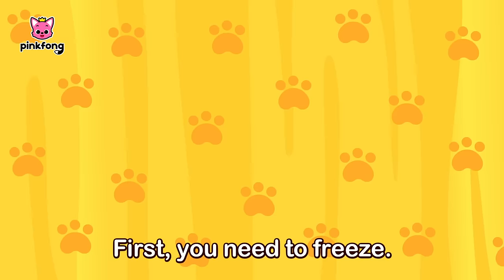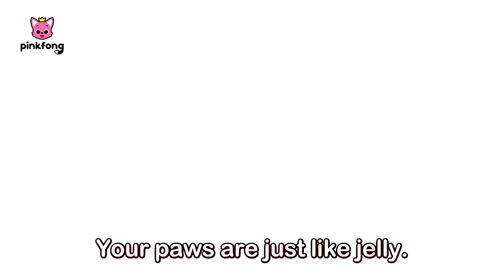I'm a Fat Cat! | Fun Ninimo Song | Adorable Cat that hates cucumber | Pinkfong Baby Shark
Do you know Nini and Mo?
I’m a fat cat!

You're watching "I’m a fat cat!", an educational and interactive Ninimo series prepared to you by Pinkfong!

🎵 Lyrics

Whenever I run,
pant, pant.
I am a fat cat in this house.

Off on the other side,
I can’t get it off my mind.
I’ll catch that tiny bug
straight from behind.

First, you need to freeze.
Focus, don’t even sneeze.
You think I’m not watching you.
You don’t have a clue.

Tiptoe, ready or not.
I only have a single shot.
I have an iffy feeling about…

Ready,
get set,
go!

I’m a fat cat in this house.
I knew it wasn’t worth it.

I thought I had it.
Why, oh why?
Why did I even ever try?
Here I am,
left with a sigh.

You’re a fat cat.
I can’t even begin to say
just how adorable you are today.

Your paws are just like jelly.
Your tail becomes all fluffy.
Your bum is super chubby.
You’re such a cute cat,
you know?

I love you just the way
you are now.

Ready,
get set,
go!

You’re my fat cat.
You’re a fat cat in this house.
My cutest little kitty.

What did I do to get you?
You’re always there
when I’m blue.
All I ever need is you,
it’s true.